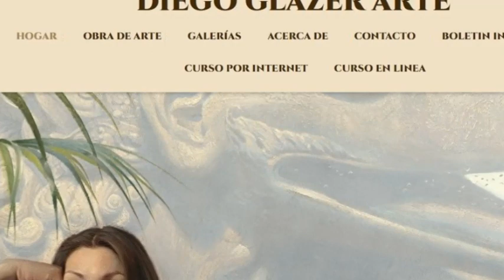Diego Glazer nos habla de su curso online para iniciarte como un artista en la pintura. :o